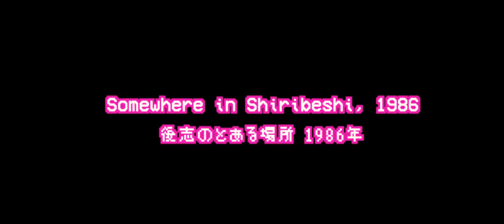Ski Fever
Title: Ski Fever
Category: Cultural
Production team: Ski Fever
Eriko Takado - Michiko
Jesse Hands - Steve
Tomoko Komatsu - Kyoko
Mike Kumagai - director, writer, cinematographer, editor, producer
Jesse Hands - producer
Charly Bleuzen/Coline Brunet - ski/stunt doubles
Guy Richardson/Coline Brunet - assistant camera
Charly Bleuzen - sound recordist
Matt Holloway - aerial videographer
Leon - music